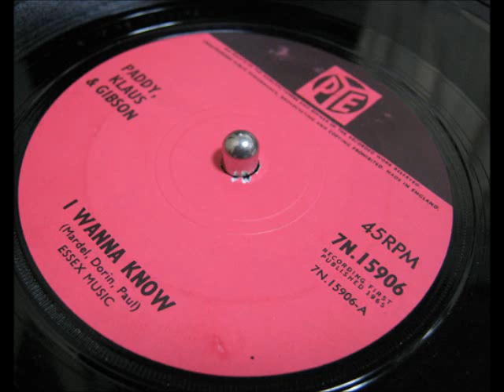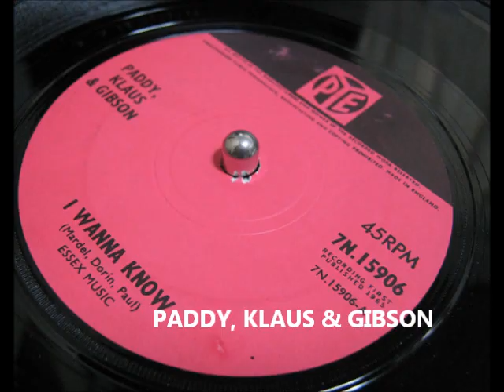Paddy, Klaus & Gibson - I Wanna Know (Remember Liverpool Beat 80)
Paddy, Klaus & Gibson - I Wanna Know
Their first single.
I Wanna Know / I Tried (Pye 7N.15906)

Paddy Chambers (Guitar,Vocals)
Gibson Kemp (Drums)
Klaus Voormann (Bass)